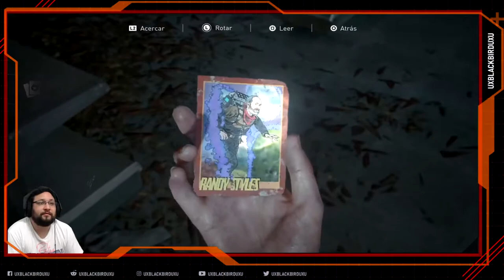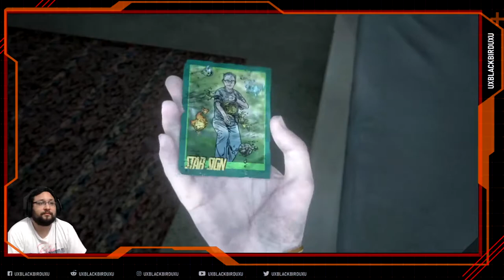THE LAST OF US 2 | Cap 19 | En Español | Sobreviviente | ME CAGUE Del Susto Y Lo Descifre